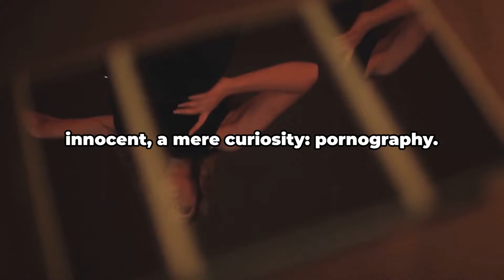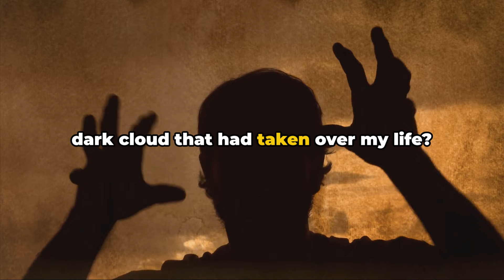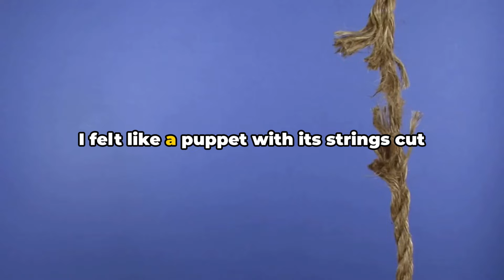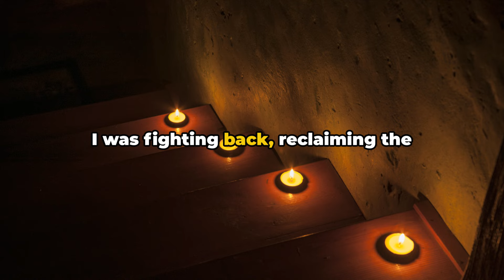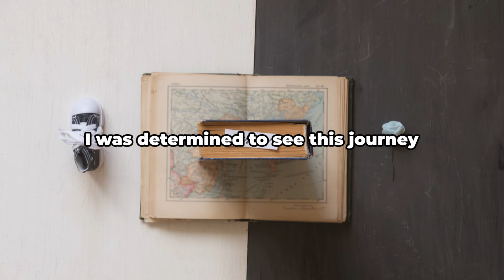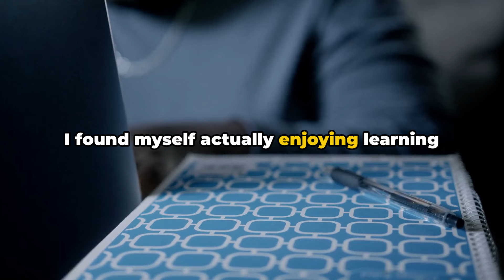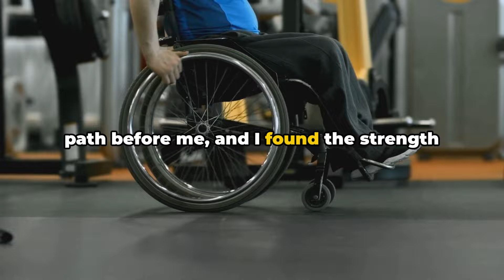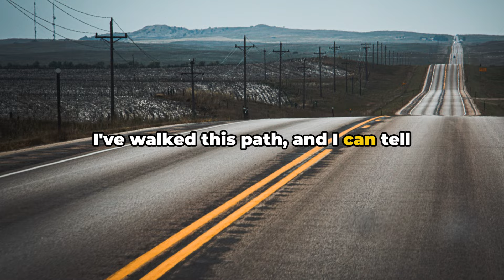Nof*p Saved My Life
***RECOMMENDED BOOK***

Rewiring the Porn and Masturbation Addicted Brain - A Neuroscience-Based Techniques for Addiction Recovery